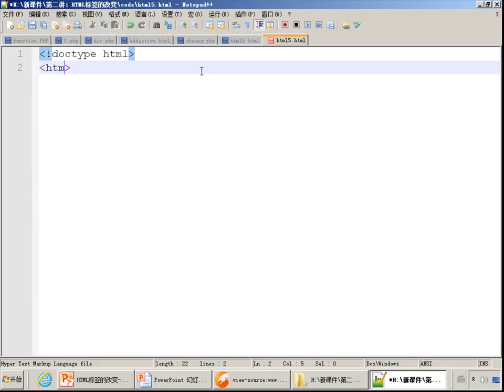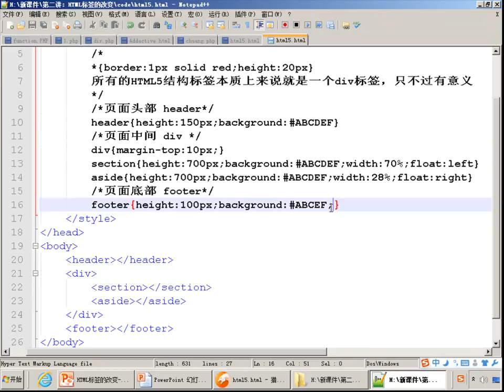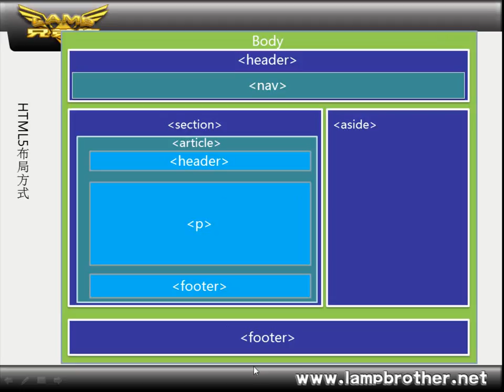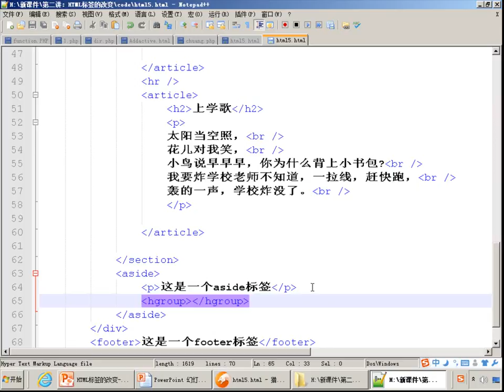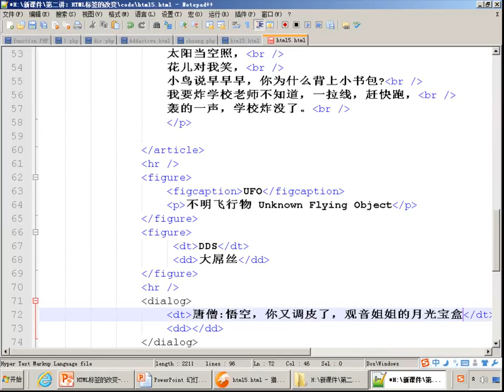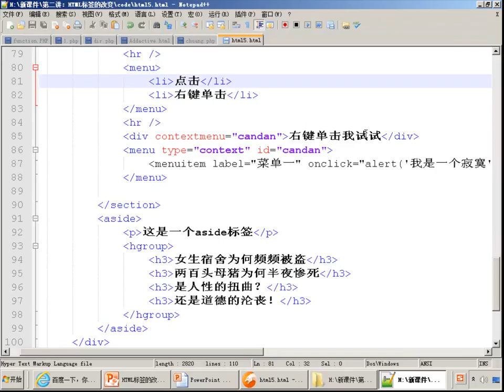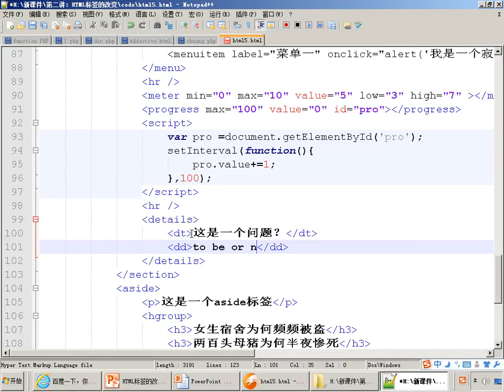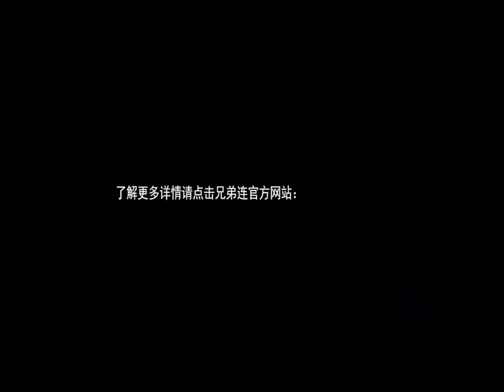第三讲：HTML标签的改变下